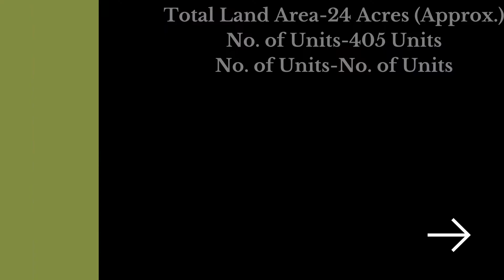Total Environment | Windmills Of Your Mind | Call @ +91 9513869695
The Total Environment Difference
At Total Environment, we started with a simple mission: to make homes worth living in. This simple idea took us places we couldn’t have initially imagined. Over two decades later, we still pursue this ideal in everything we touch, make and do. We invite you to discover what makes living in a Total Environment home so special.

We build your home around you, just the way you want it to be, just how you like to live your life, not the other way around.  While the industry at large ignored the needs of homeowners, we started seeing possibilities. “Our Differences” are a manifestation of these possibilities, coupled with our passion for making a difference to the world.

THOUGHTFUL DESIGN
EMBRACING NATURE
TIMELESS MATERIALS
TRANSPARENCY & TRUST
CUSTOM FURNITURE & CABINETRY
QUALITY & CRAFTSMANSHIP